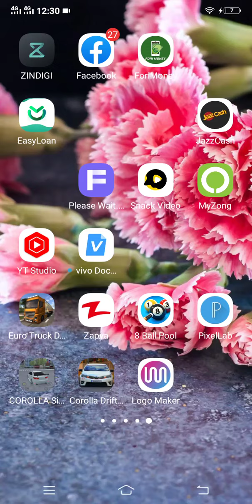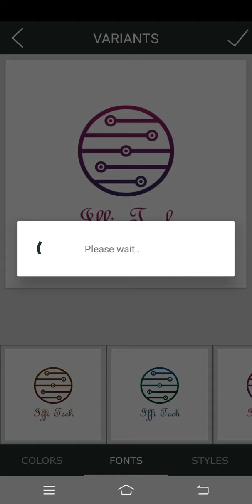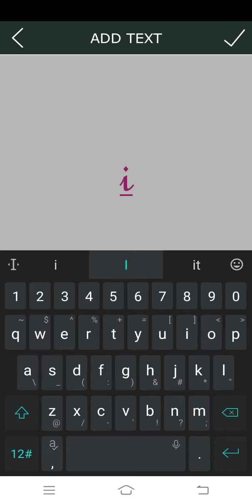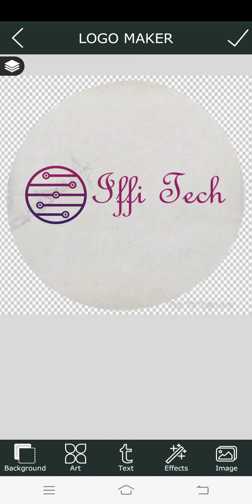You tube chanel ka logo kesy bnaty hain